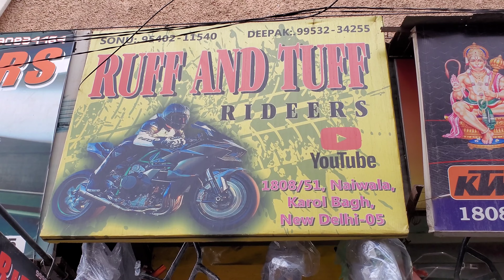HERO Xtreme 160 crash guard _hand guard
RUFF and Tuff Riders, Karol Bagh,

Delivery All India

Google Maps :-
Ruff And Tuff Riders

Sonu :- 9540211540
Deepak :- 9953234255